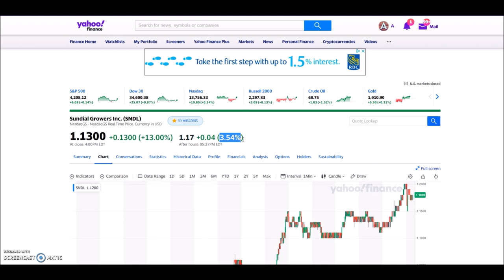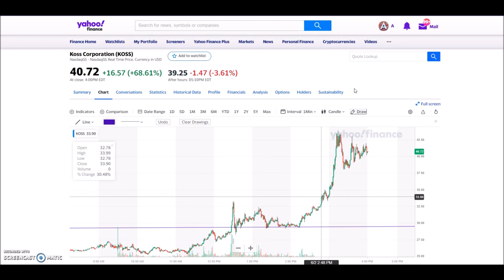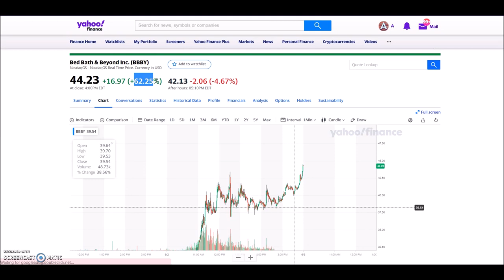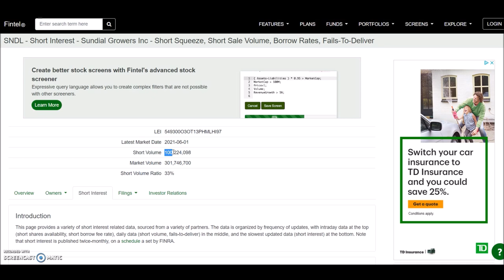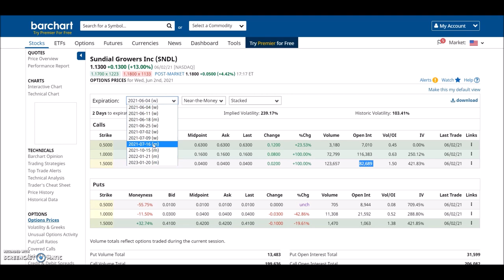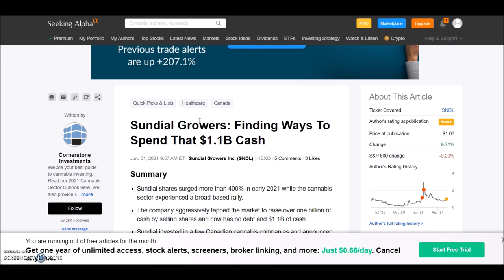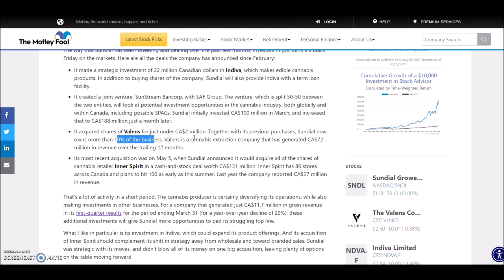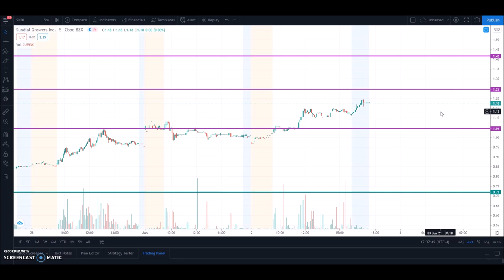SNDL stock: WE are ready to EXPLODE! why? see the catalysts and technical analysis 🔥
SNDL stock: 4 catalysts that can affect the share price very soon! Also see price analysis🔥BULLISH!

If you prefer to buy Option for $1 commission, try the Interactive Broker

For charting use the following TradingView link, we get benefits for using the